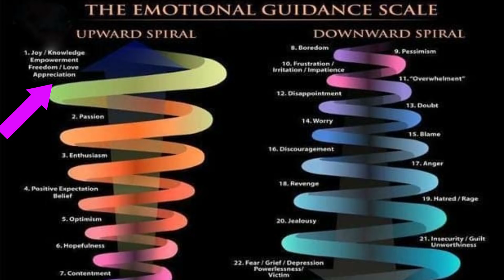GRATITUDE (A Real Game Changer!) How To Have it Easily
Gratitude really is a life altering feeling! It can be brought on with a mere thought, changing our experience entirely! I'll explain all the benefits of evoking gratefulness, and how to bring it on easily. Much love.

Search for Nicky Sutton on any social media and lets keep in touch.